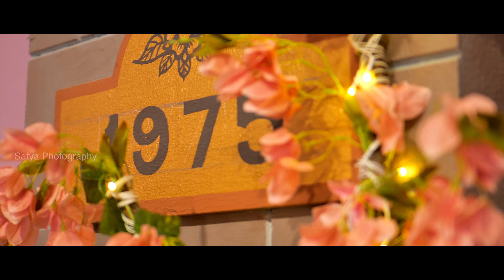PRE-WEDDING TEASER | RANDEEP & SREEJA | SATYA PHOTOGRAPHY | RAJ KARTHIKEYA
SATYA PHOTOGRAPHY